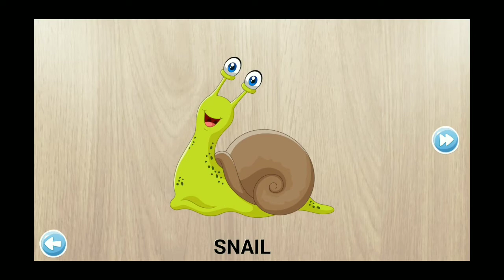🐌 Snail Puzzle with Animal Name - 384 Puzzles for Kids Walkthrough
🐌 Snail Puzzle. Walkthrough in the game "384 Puzzles for Kids".